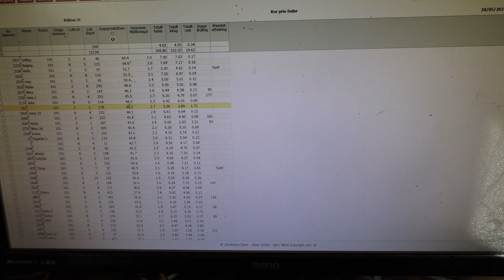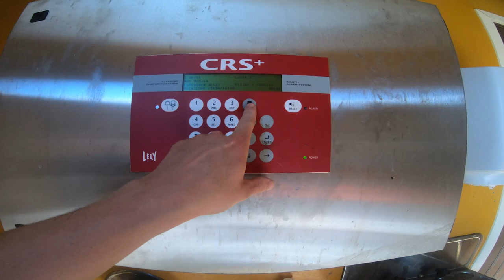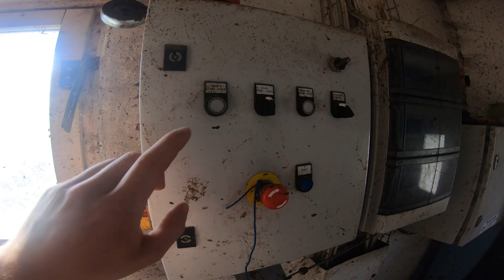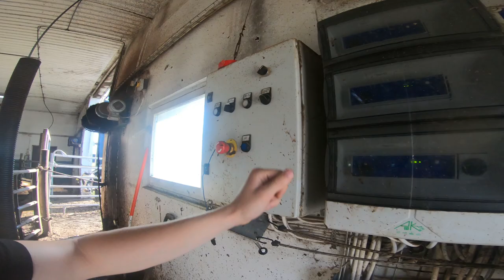🇸🇪MORNING ON THE SMALL DAIRY FARM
Hi there, morning in the dairy farm Säters

for more : )

CAMERA GEAR :

-Canon eos R
insta360 one x
memory card
lens 24-105
lens 70-200
lens 15- 35
lens 50
sony zv-1